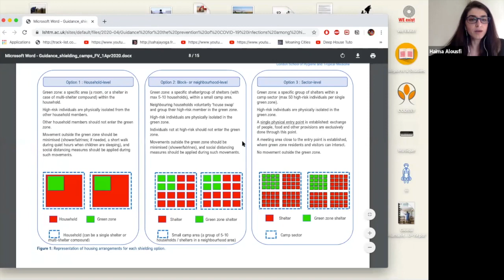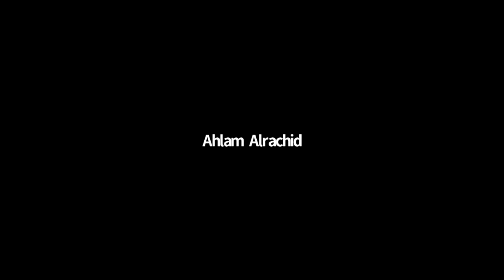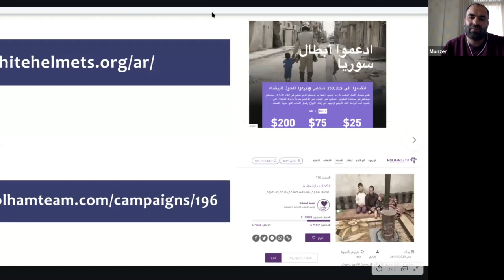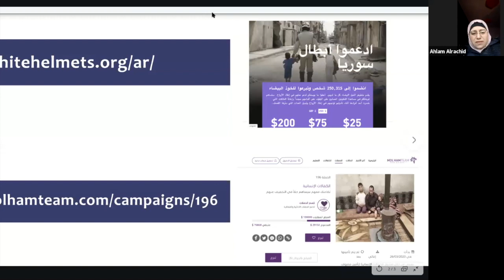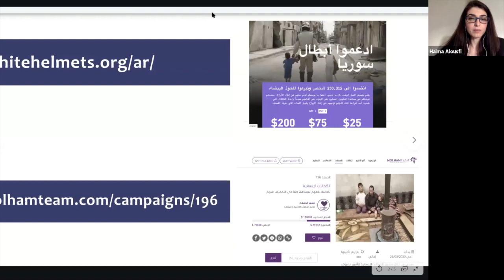استجابة سوريا لفيروس الكورونا - أسئلة وأجوبة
استجابة سوريا لفيروس الكورونا - جلسة الأسئلة مع  ضيوف النقاش:
-- د. منذر الخليل /مدير صحة ادلب/ سيحدثنا عن استجابة القطاع الصحي في ادلب والتنسيق بين الجهات الرسمية.
-- أحلام الرشيد /عاملة إنسانية في شمال غرب سوريا/ ستحدثنا عن استجابة المجتمع المحلي ووضع النساء في شمال غرب سوريا.
-- د. محمد كتوب /مدير المناصرة في المركز السوري للإعلام وحرية التعبير/ سيحدثنا عن آليات التنسيق مع المنظمات الدولية مثل منظمة الصحة العالمية والدروس المستفادة من تجارب سابقة مثل التعاون خلال وباء شلل الأطفال في سوريا ٢٠١٣-٢٠١٤.
-- فرهاد احمه /مدير منظمة بيل - الأمواج المدنية/ سيحدثنا عن الاستجابة في شمال شرق سوريا
-- هيما اليوسفي /رئيسة مجلس إدارة تحالف شمل، ومديرة المناصرة والتواصل في مكتب التنمية المحلية ودعم المشاريع الصغيرة/ ستحدثنا عن استجابة المجتمع المدني والمحلي في شمال سوريا.
-- مازن غريبة /باحث في برنامج بحوث النزاعات في جامعة لندن للاقتصاد والعلوم السياسية/ سيقدم لمحة عامة عن استطاعة القطاع الصحي في سوريا للاستجابة بناءً على بحث شارك به لمركز حل النزاعات في جامعة لندن للاقتصاد والعلوم السياسية.
تدير النقاش: زينة بالي /منظمة سبيس-النرويج/